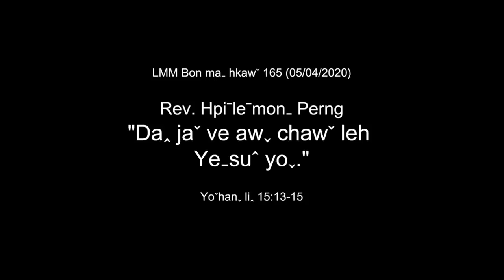LMM Bon ma hkaw 165 (05/04/2020)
LMM_Bon maˍ hkawˇ 165 (05/04/2020)
Rev. Hpiˉleˉmonˍ Perng
Nawnˉhpaˉ ceuˇ caoˬ saˍ laꞈ lonˉ
Cenˇtunˍ
တရားဒေသနာတော်
သိက္ခာတော်ရဆရာဦးဖီးလစ်မွန်ဖန်း
သင်းအုပ်ဆရာကြီး
နောင်ဖါလားဟူနှစ်ခြင်းခရစ်ယာန်အသင်းတော်
ကျိုင်းတုံ
Sermon
Rev. Philemon Perng
The pastor of Naung Phar Lahu Baptist Church.